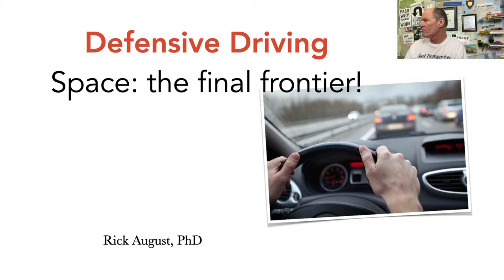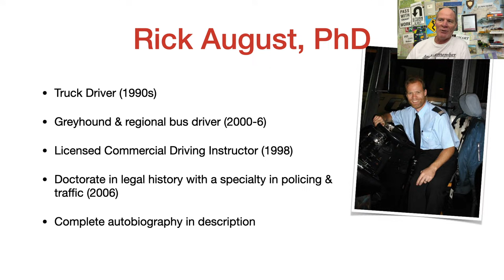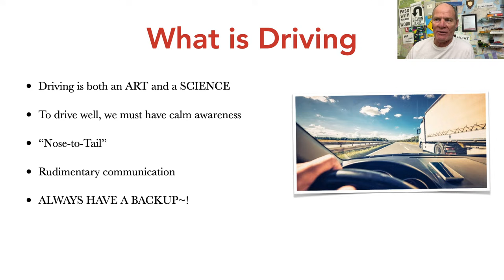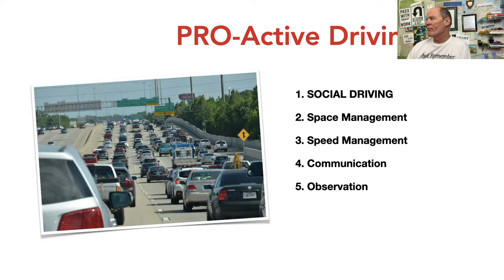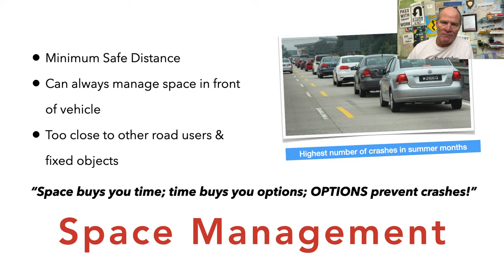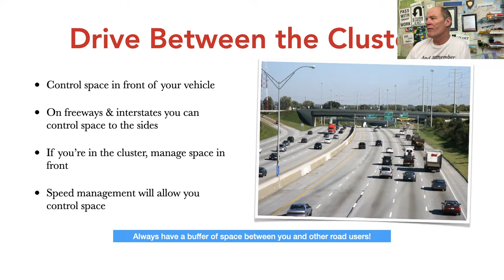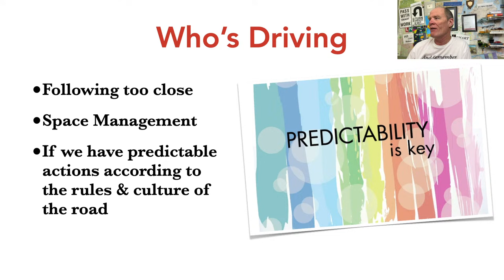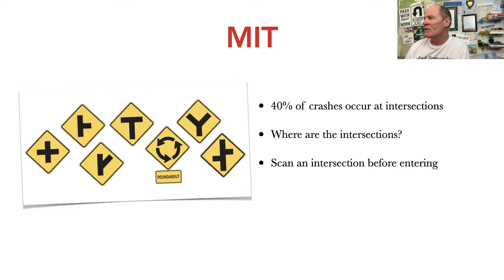Learn the Secrets to Drive Defensively & Avoid Accidents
Here we teach you the secret strategies & techniques to avoiding accidents! What is Defensive Driving? Learn here to be a smarter, safer driver.

The key to successful highway driving is managing space.

Maintain a minimum following distance of 3 seconds in a passenger vehicle, and more if you're driving a larger vehicle.

And an important component of space management is driving in the spaces between the clusters of vehicles.

Learn about mile markers and know where you're exit is and the exact exit number when driving on freeways.